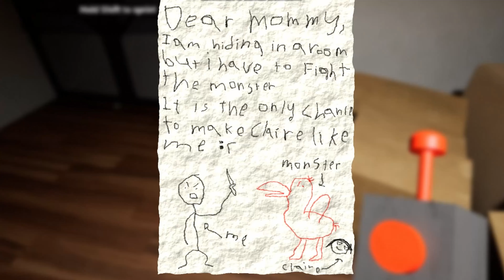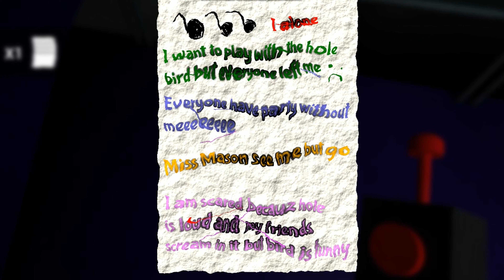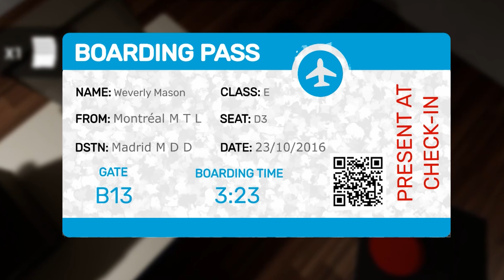New Boss Garten of BanBan #31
Banban the Garten is a unique puzzle game that tasks you with helping the cute little creature to collect fruit and flowers in order to make a beautiful garden. In this tutorial, we'll show you how to start the game, as well as how to set up the game for the best experience.